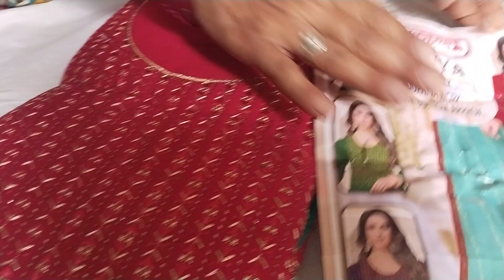🌹Gala choli ka design 🌹 order no. 8307475513🌹